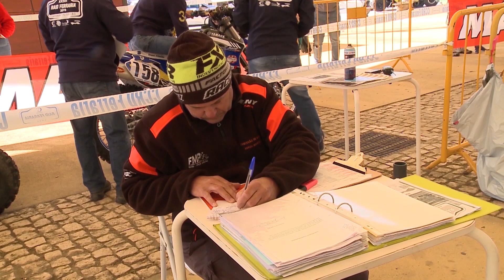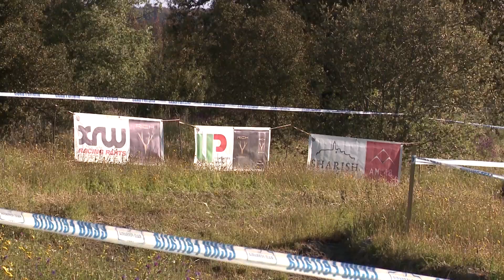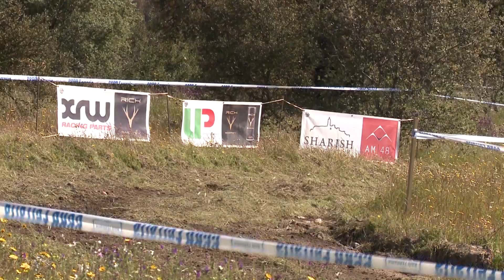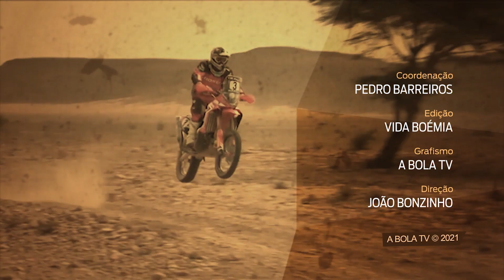Magazine TT 170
O regresso do CNTT Road to Dakar que terá lugar no Raid Ferraria ocupa grande parte deste programa, que contempla também mais três tópicos da atualidade desportiva. A Baja da Polónia com dois portugueses no pódio. O Extreme E disputado na Groenlândia e a antevisão do Rally TT Villa de Zuera jornada do campeonato de Espanha.